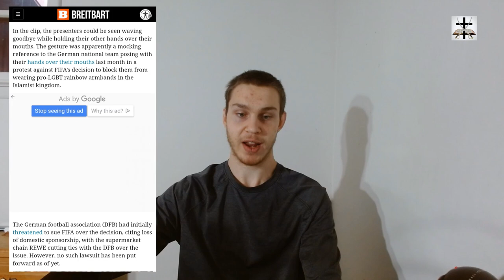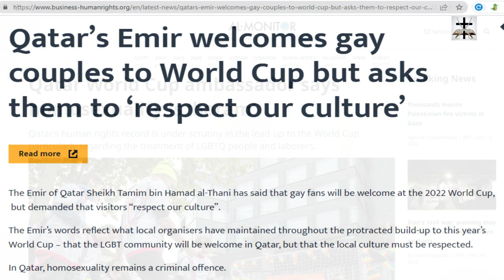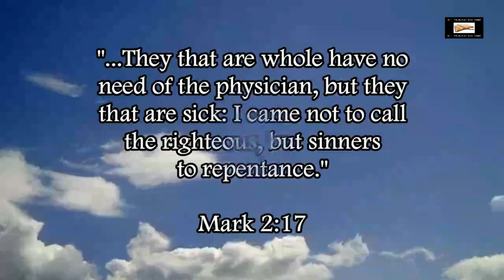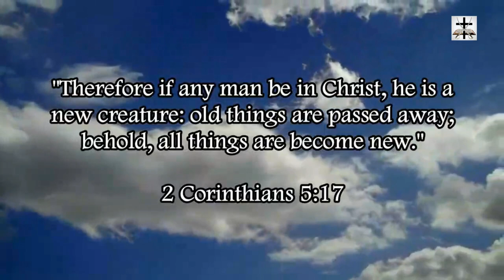LGBT Cultural Imperialist Germans Mocked By Qatari Pundits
Western cultural imperialists from Germany get mocked by Qatari pundits after an embarrassing display of Western woke-liberal degeneracy by the German team.